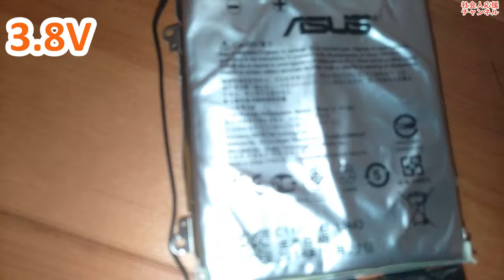ASUSのスマホを分解したらバッテリーパック破裂寸前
ASUSのスマホを分解したらバッテリーパックが爆発寸前。
膨らみすぎです。

まるで、中年のおっさんの腹。

バッテリーも中年のおっさんの腹も同じ。
歳をとると膨らむ現象。

膨らんだら最終的に破裂します。

適度な運動とカロリーに気をつけないと。

最悪、手術です。
電池交換の。

電池は国産に限りますね。
中国の電池が爆発したニュースを見て、また今度、中華製の電池を購入しようと思いました？

安いし、しょうがないやん。

安全をとるか、安さをとるか。

やっぱり、安さには勝てねぇ。

「GP愛があふれる動画づくりを心がけています」